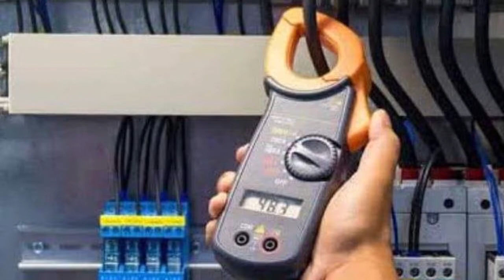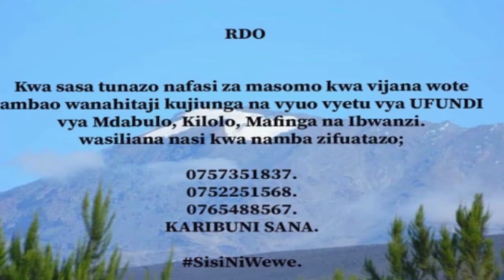WANAOTUPA TAKA HOVYO BARABARANI IRINGA KUCHUKULIWA HATUA